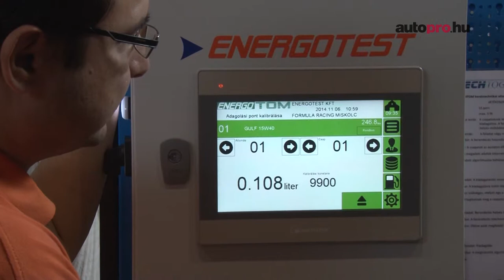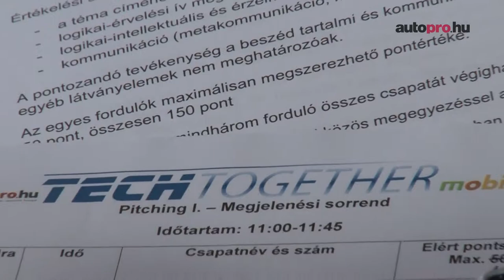Motiváció, csapatmunka - a Techtogether 2. napja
Összefoglaló kisfilmünkben megmutatjuk, mi a véleménye a hazai járműiparról a mérnökjelölteknek, s hogyan küzdöttek meg az elméleti és gyakorlati feladatokkal.